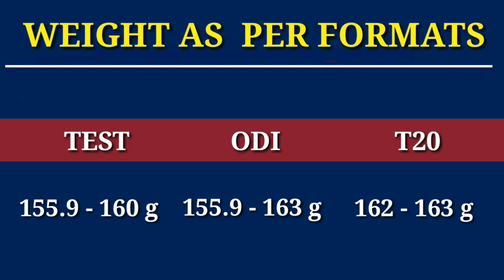ICC Cricket ball Rules Standard Size, Weight | Cricket ball rules for umpires, fielders & companies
नमस्कार दोस्तों, आपका बहुत बहुत स्वागत है हमारे चैनल "Google Sports" में, मैंने यह चैनल मेरे उन सभी दोस्तों के लिए बनाया है जो स्पोर्ट्स के बारे में अपनी भाषा में जानना चाहते है, "Google Sports" चैनल में आपको रोज़ाना एक नयी वीडियो मिलेगी जहा मैं कोशिश करूँगा आपको स्पोर्ट्स के बारे में कुछ जरुरी बातें बताने की|  जय हिन्द, वन्दे मातरम, जय शिवराय।

Hello friends, Welcome to "Google Sports", I created this channel on 27th July 2017, my motive behind creating this channel is to make easy to understand, Sports videos in Hindi, and I want each and every individual whoever is interested in sports to be able to understand it in the easiest possible way. I post two videos daily, on topics that cover latest Sports concept and Sports News. ।जय हिन्द, वन्दे मातरम, जय शिवराय।